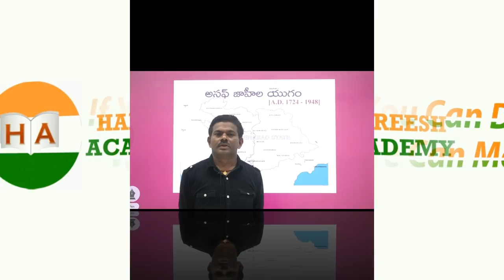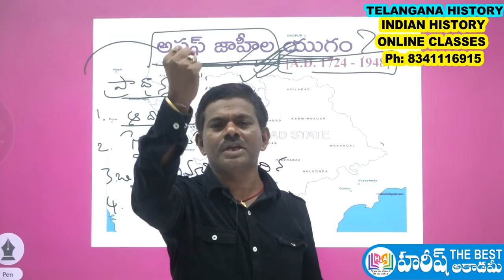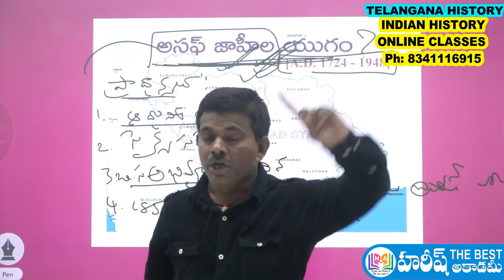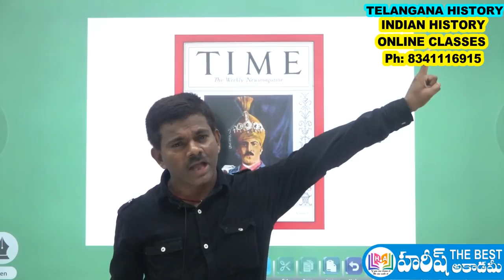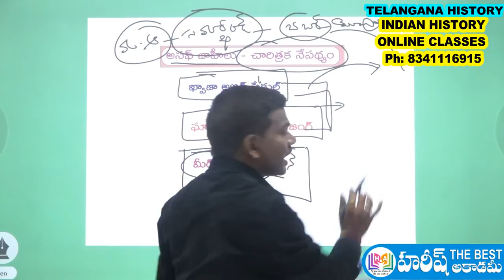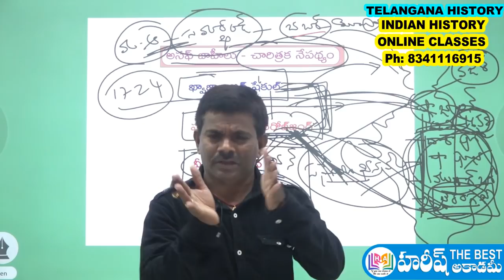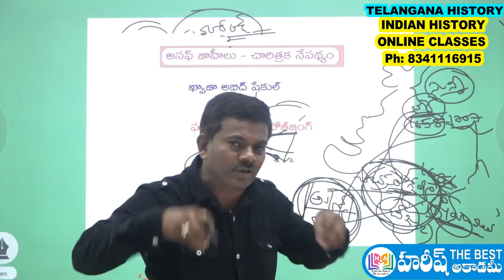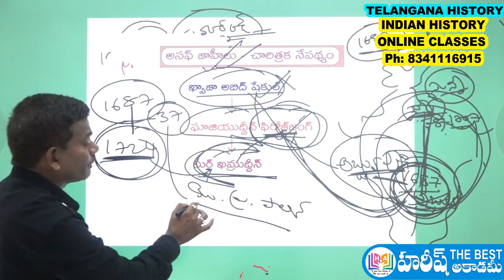Telangana History Online Classes | Telangana Movement | Hareesh Academy | Group2 Online Classes | SI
telangana Movement Online Claases కోసం Hareesh The Best Academy APP dOWNLOAD చేసుకోండి లేదా 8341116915 నంబర్ కి కాల్ చేయండిTelangana history online classes

Telangana Movement Online Classes
telangana history telugu
telangana history pdf
telangana history in english
telangana history books
telangana history topics
telangana history in english for competitive exams
telangana tourism history
literary sources of telangana history
democracy in telangana
telangana armed struggle movement
telangana freedom fighters pdf
telangana peasant movement
History of Telangana
telangana movement pdf
telangana movement in telugu
telangana movement history
History of Telangana in English - Movement and State Formation 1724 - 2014
1969 TELANGANA MOVEMENT
1969 తెలంగాణ ఉద్యమం
Telangana history - Culture syllabus explanation
TELANGANA HISTORY & CULTURE |V
తెలంగాణ చరిత్ర & సంస్కృతి
తెలంగాణా ఉద్యమ చరిత్ర
VERY IMP TOPICS IN TELANGANA HISTORY
TELANGANA MOVEMENT FOR GROUP2
TELANGANA HISTORY FOR GROUP2
Telangana Armed Struggle
తెలంగాణ సాయుధ ప్రజా పోరాటం
TELANGANA HISTORY HAREESH ACADEMY
Hareesh Academy Telangana History
Hyderabad Full History in Telugu
Telangana History Online Classes in English
Telangana History Online Classes in Telugu
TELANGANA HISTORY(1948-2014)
telangana movement classes
telangana history for si
telangana movement for sir
telangana history for municipality jobs
telangana movement for municipal jobs
telangana history classes in telugu
telangana cultute and movement
hareesh academy history classes
history classes hareesh academy
telangana movement classes hareesh academy